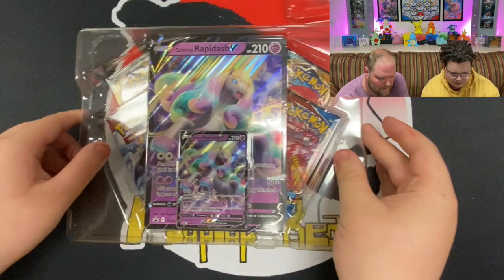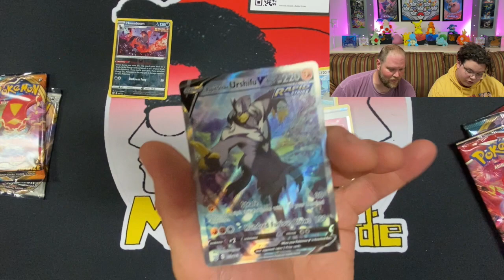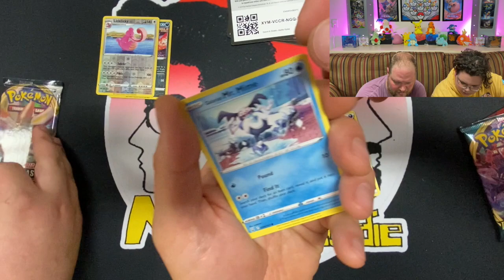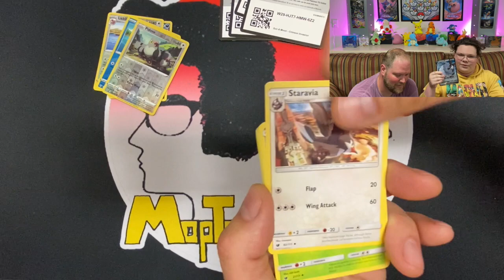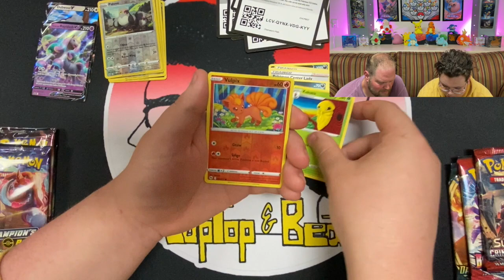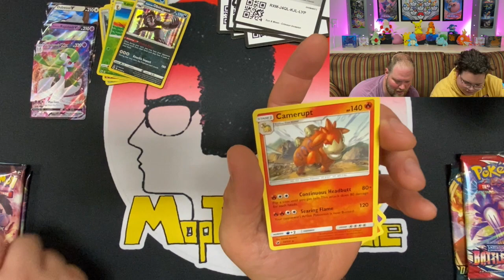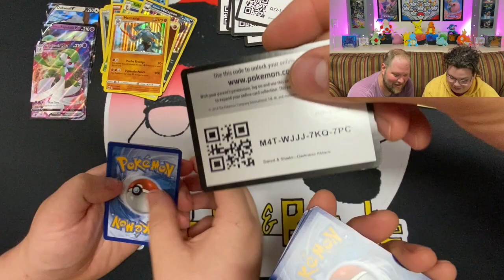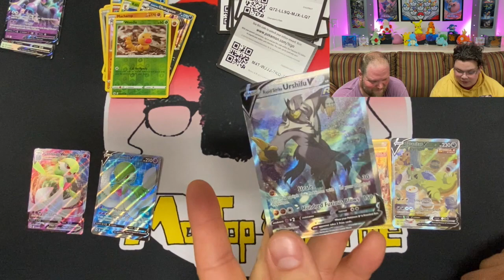MULTIPLE BOXES!!! Dubwool V, Rapidash V, Urshifu V Rapid Strike, Urshifu V Single Strike!!!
If you like what we are doing and would like to throw some love and support our way, consider becoming a Patron for our content.

Need cards?